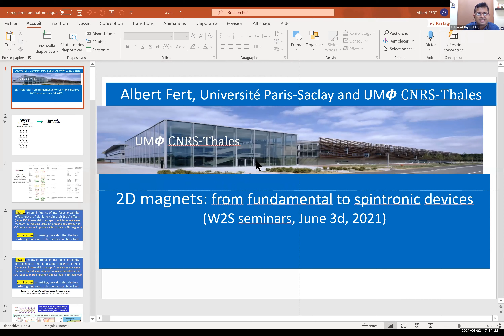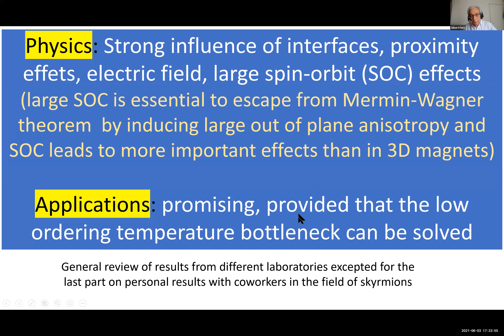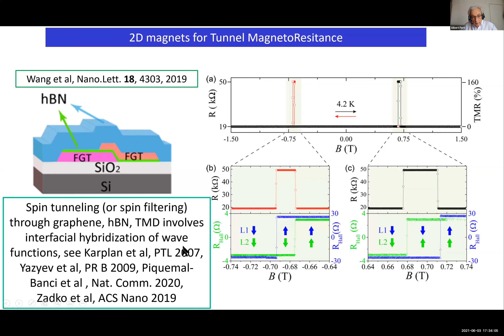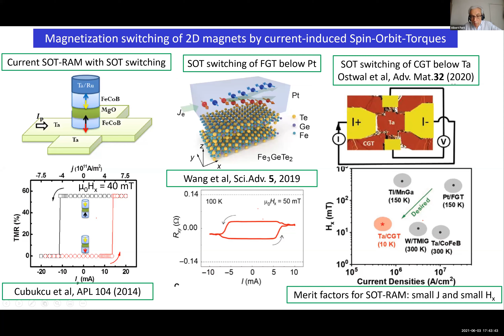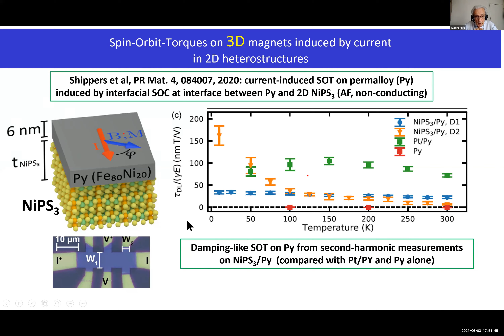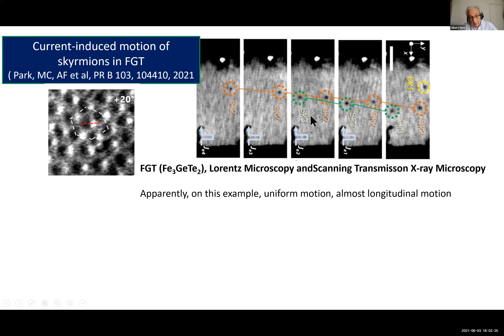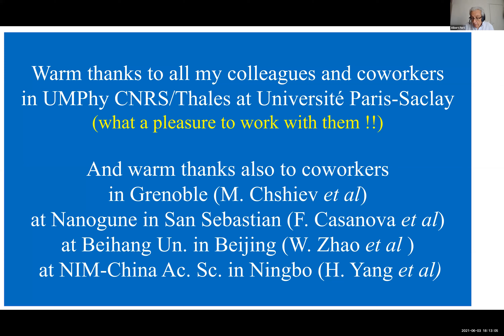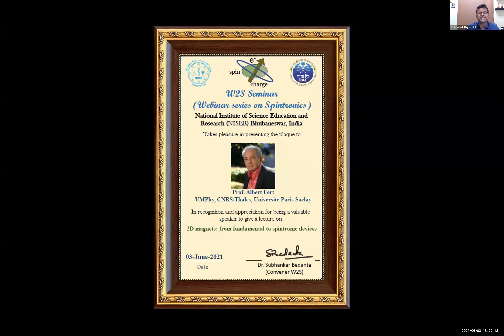Prof Albert Fert : 2D magnets: from fundamental to spintronic devices